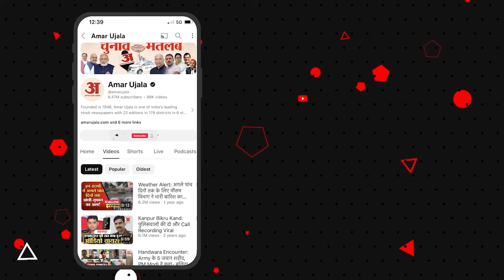Haryana Politics: BSP और INLD के गठबंधन पर Bhupinder Hooda बोले वोट कटवा की यहां जरूरत नहीं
हरियाणा में विधानसभा चुनाव के लिए सभी दलों ने कमर कस ली है. इस बीच कांग्रेस के वरिष्ठ नेता और पूर्व मुख्यमंत्री भूपेंद्र सिंह हुड्डा ने दावा किया है कि राज्य में सिर्फ कांग्रेस और बीजेपी के बीच मुकाबला है, यहां वोट काटने वालों की कोई जगह नहीं है. हुड्डा से मायावती की पार्टी बीएसपी और आईएनएलडी के बीच हुए गठबंधन को लेकर सवाल किया गया था. इंडियन नेशनल लोक दल ने गुरुवार को हरियाणा विधानसभा चुनाव के लिए बहुजन समाज पार्टी से हाथ मिलाने का फैसला किया है.